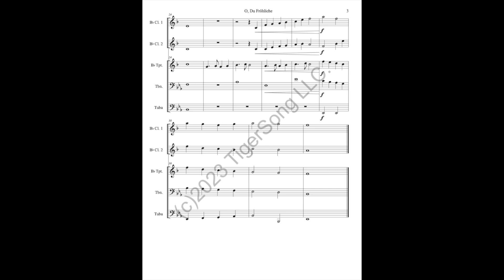O Du Fröhliche (Christmas Carol) for Hungry Five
Lovely German Carol arranged for Hungry Five polka band (2 clarinets, trumpet, trombone, tuba).